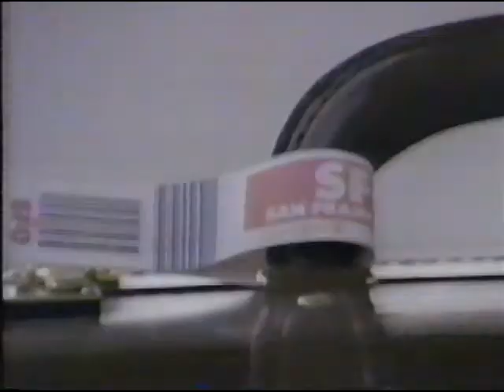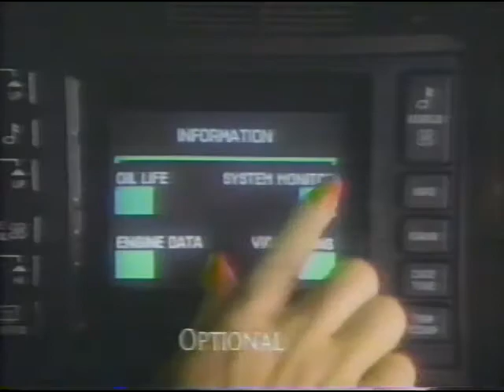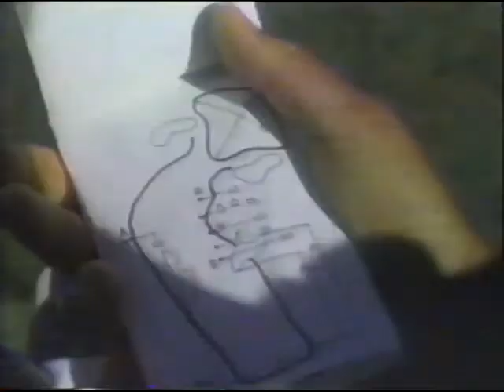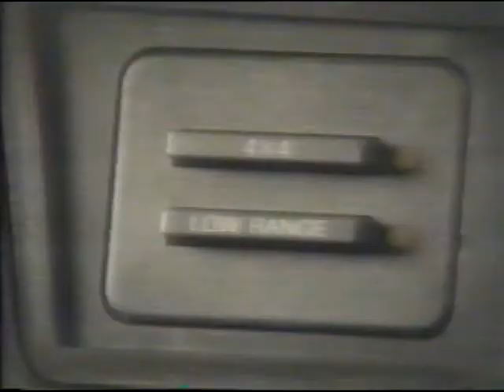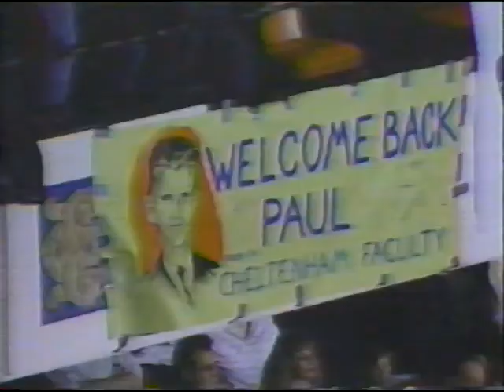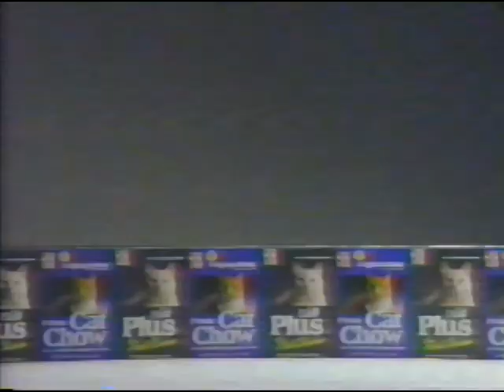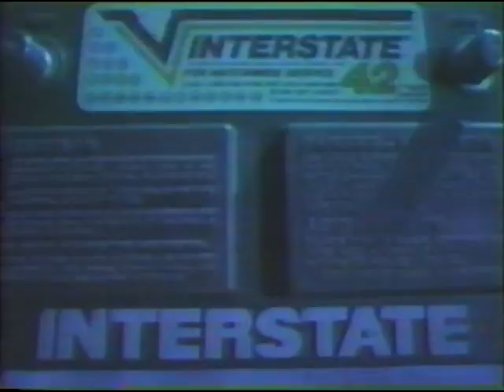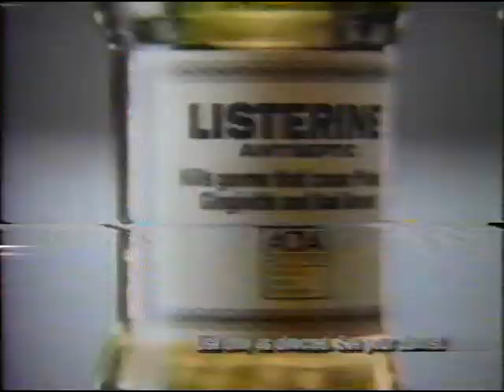Loyola-Marymount 121, La Salle 116 1-6-1990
In a homegaming game for Bo Kimble and Hank Gathers, Loyola-Marymount defeates unbeaten and 17th-ranked La Salle at the Civic Center. It was also a homecoming for Paul Westhead who had coached La Salle a decade earlier. Lionel Simmons had game highs of 34 points and 19 rebounds for La Salle. This was the only regular-season game the Explorers would lose.